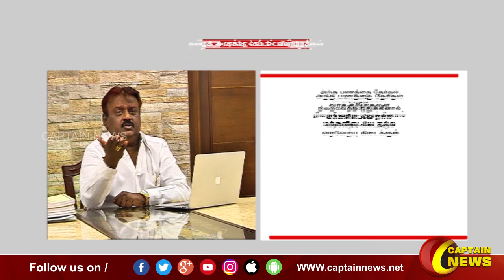தமிழக அரசுக்கு தேமுதிக தலைவர் கேப்டன் விஜயகாந்த் வலியுறுத்தல்.